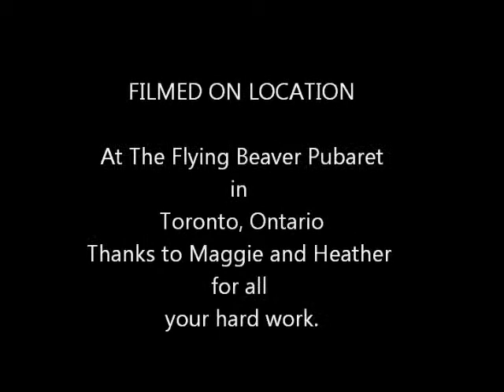Walking After Midnight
Part of my last show at the Flying Beaver Pubaret with Kevin Barrett on guitar and Chris Banks on bass